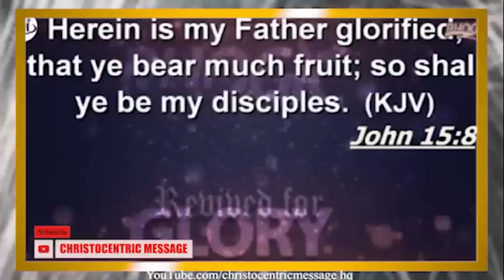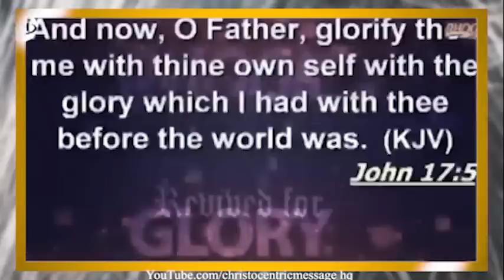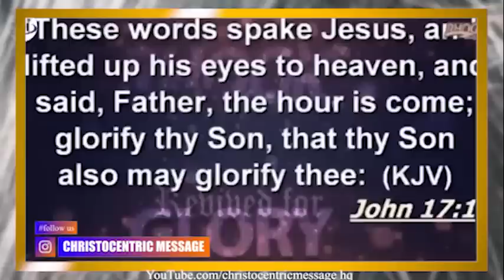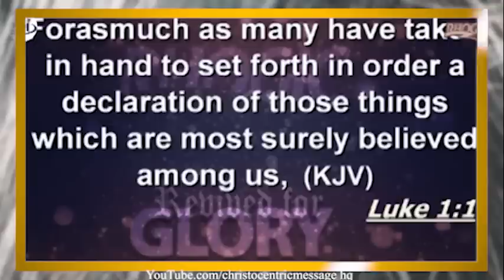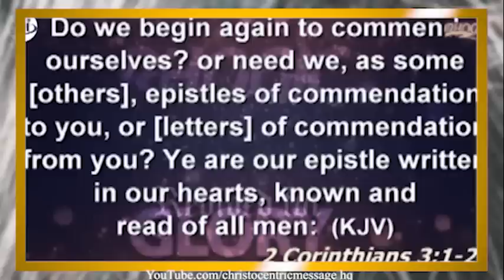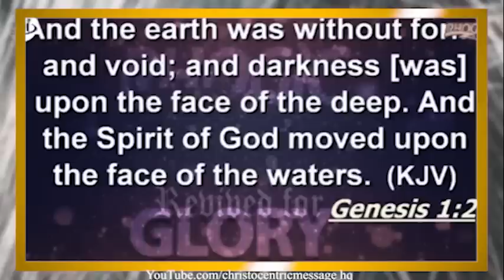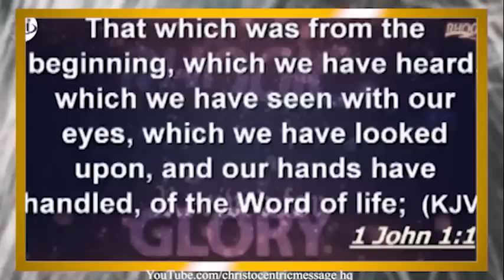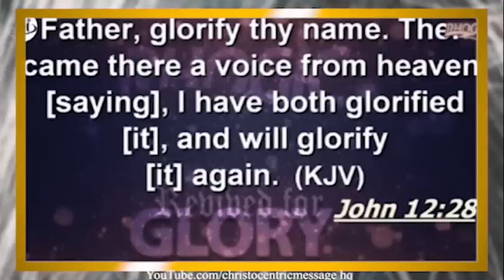HOW TO ALLOW GOD'S GLORY INTO YOUR LIFE - APOSTLE JOSHUA SELMAN 2022